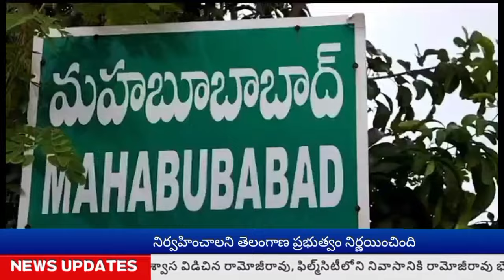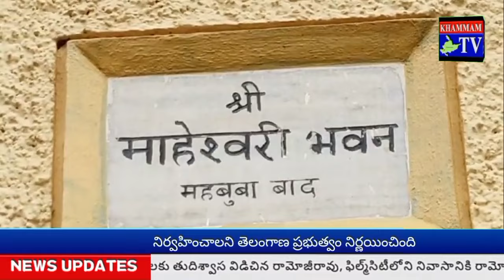జబర్దస్త్ టీవీ KHAMMAMTV అఖిల భారత మార్వాడి మహిళా సమ్మేళనం ఆధ్వర్యంలో రక్తదానం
రక్తదానం మహౕదానమని అఖిల భారతీయ మార్వాడి మహిళా సమ్మేళనం తెలంగాణా రాష్ట్ర మాజీ అధ్యక్షురాలు అరుణా ఝావర్ అన్నారు.
జూన్ 14 రక్తదాన దినోత్సవం సందర్భంగా మహబూబాబాద్ లోని
శ్రీ మహేశ్వరి భవన్, మార్వాడి సత్రం లో మార్వాడి యువ మంచ్,
సఖీ మండలి ఆధ్వర్యంలో.. రక్త దాన శిబిరాన్ని నిర్వహించారు.
ఈ సందర్భంగా... అఖిల భారత మార్వాడి మహిళా సమ్మేళనం తెలంగాణా రాష్ట్ర మాజీ అధ్యక్షురాలు అరుణా ఝావర్, అధ్యక్షురాలు పద్మ కళంత్రి మాట్లాడారు.
తమ సత్సంగం ఆధ్వర్యంలో ఆధ్యాత్మిక, సంస్కృతి, సంప్రదాయాలతో పాటు.. సామాజిక బాధ్యతగా సేవా కార్యక్రమాలను నిర్వహిస్తున్నట్లు వారు వివరించారు.
కార్యక్రమంలో.. సత్సంగం మాజీ అధ్యక్షురాలు రాజకుమారి లోయ, సభ్యులు సునీత మాల్ పానీ, జ్యోతి మాల్ పానీ, ప్రమీల బియాని, రేఖ జవర్, మంగ్లా లోయ పాల్గొన్నారు.
కార్యక్రమాన్ని మహేశ్వరి ప్రతినిధులు శివరతన్ కాలంత్రి, శ్యాంసుందర్ లోయ, పూనమ్ మాల్ పాణి, దామోదర్ జవర్, శ్రావణ్ లోయ, విజయ్ ప్రకాష్ లోయ, సంజయ్ మాల్ పానీ, గోవింద్ జవర్, అజయ్, కచ్ వాల్, సురేష్ బజాజ్, కిషన్ తదితరులు పర్యవేక్షించారు.